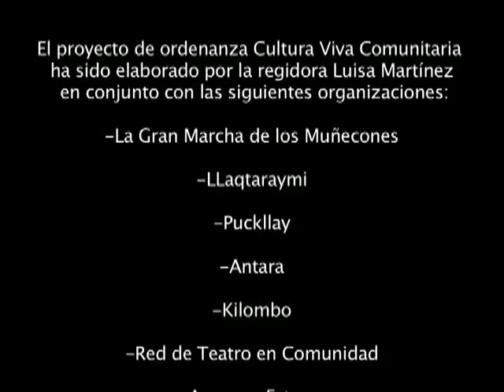Proyecto Ordenanza Cultura Viva